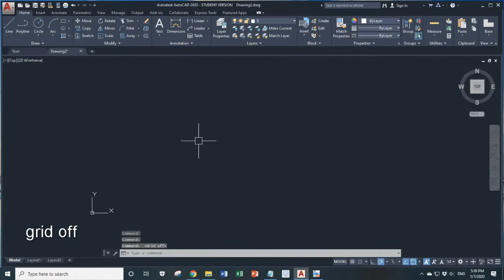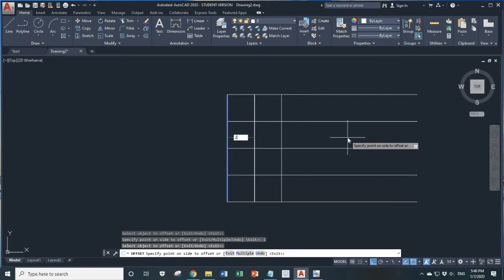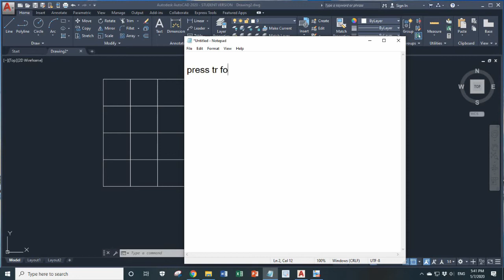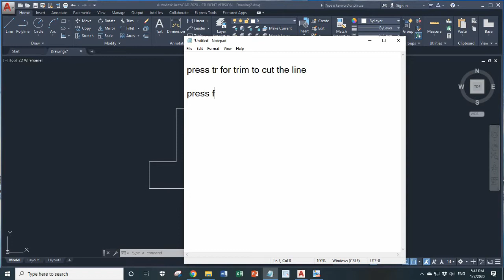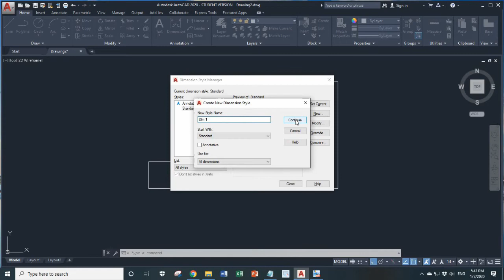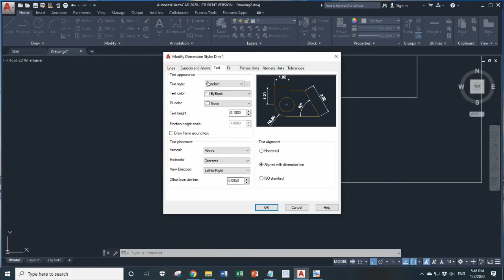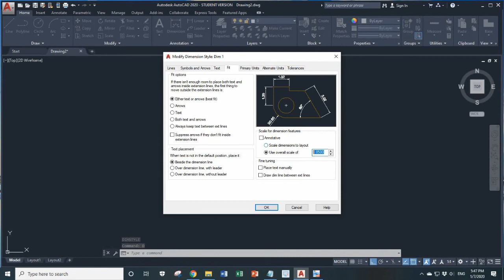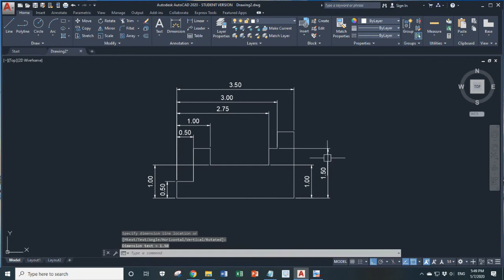Learning AutoCAD - Complete Tutorial #2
Hello guys! This video will show you the tutorial #2 which draws the easy shape using the basic command such as line, offset, trim, and show how to set the dimension style. We hope this video can help you learn AutoCAD 😊